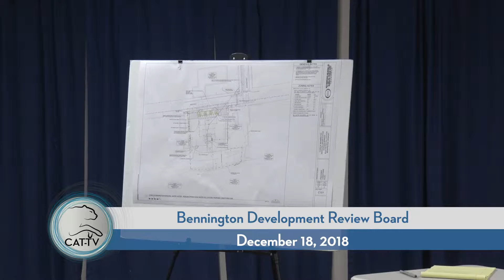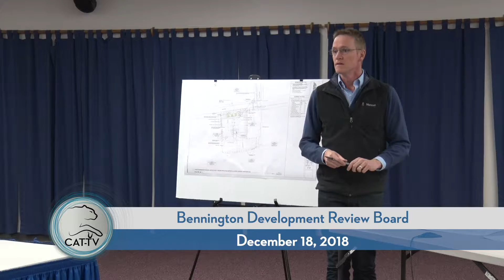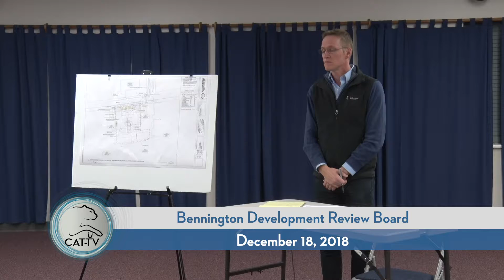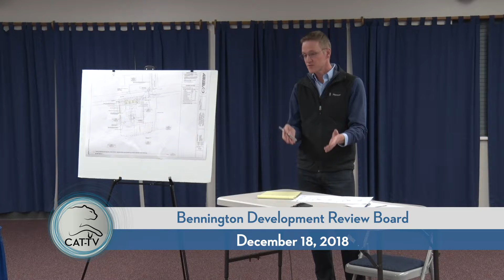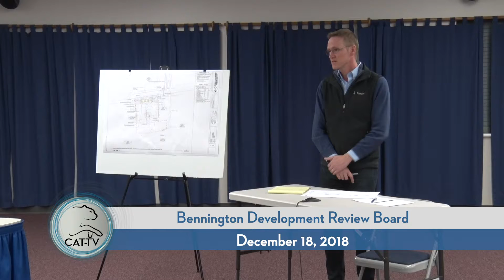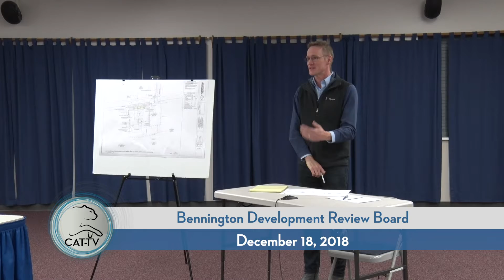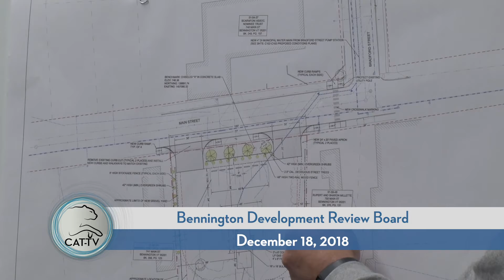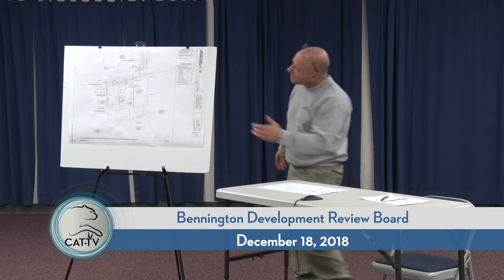Development Review Board // 12/18/18